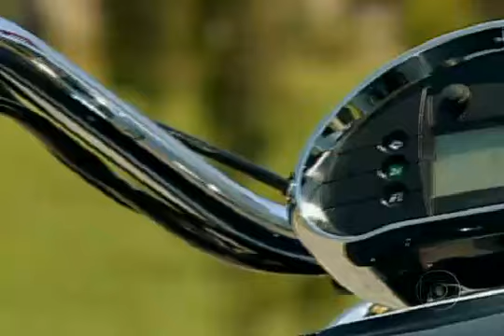Kasinski - Auto Esporte 19/12/2010